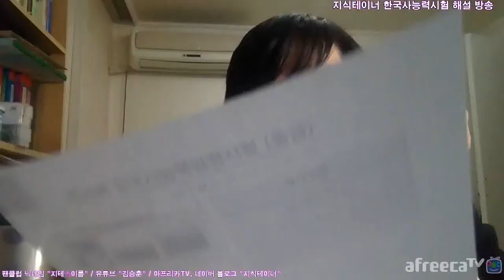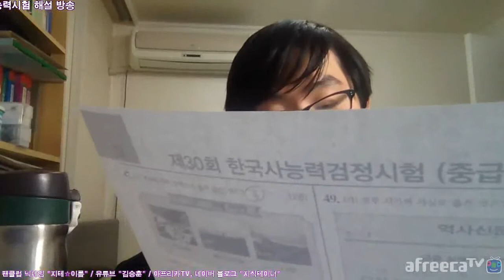제 30회 한국사능력검정시험 중급 해설 10부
제 30회 한국사능력검정시험(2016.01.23)
중급 문제 해설 강의 46번 ~ 50번